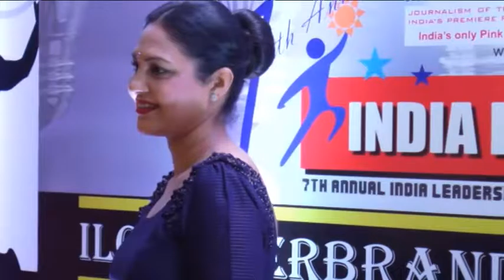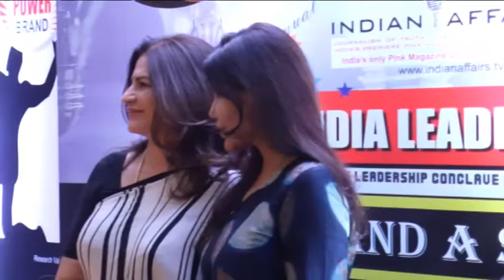India Leadership Conclave 2016 Award Ceremony || Govinda With Many Celebs | Latest HD